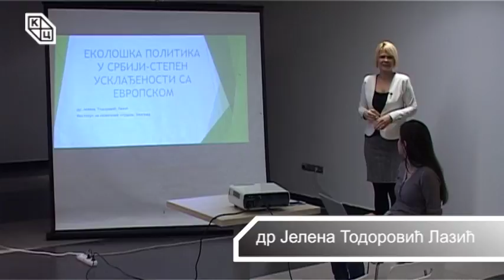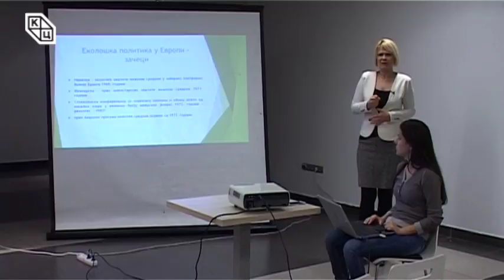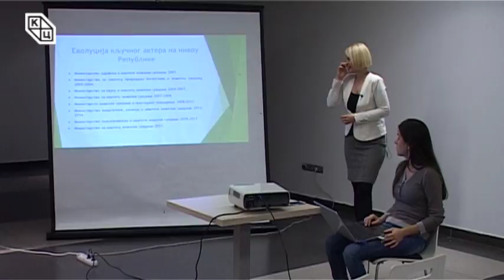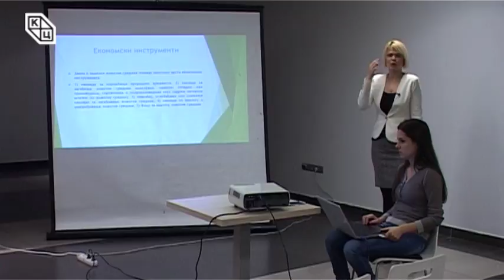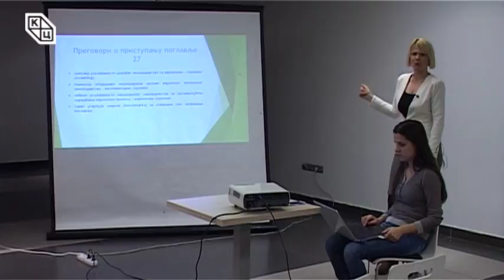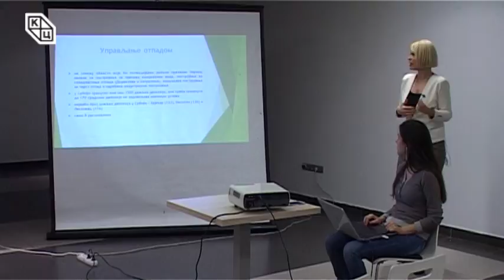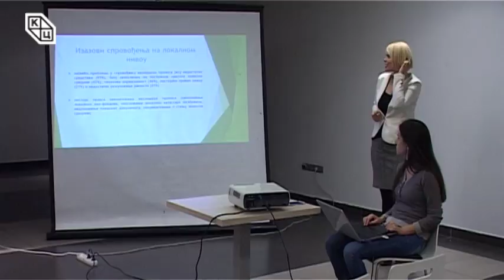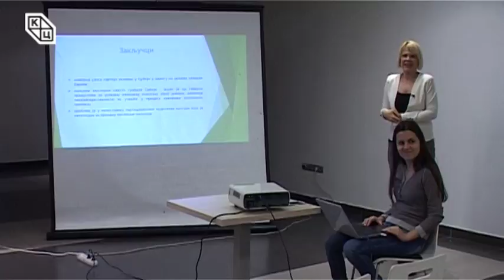Предавање „Еколошка политика у Србији – степен усклађености са европском еколошком политиком”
Предавање „Еколошка политика у Србији – степен усклађености са европском еколошком политиком” одржано jе у уторак, 30. јануара 2018.године у Клубу „Трибина младих” Културног центра Новог Сада. Аутор и предавач била је др Јелена Тодоровић Лазић.

Еколошка политика, формално посматрано, спада у „млађе” европске јавне политике. Данас, еколошка политика ЕУ представља једну од најобимнијих политика. Њена обимност, али и трошкови усклађивања, велики су изазов за државу која се припрема за чланство у ЕУ.